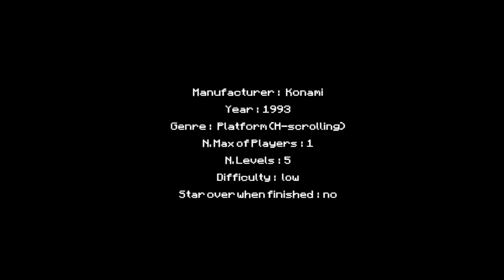Zen Intergalactic Ninja - Game Boy - Last Boss and Ending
Looking for more home systems endings? Pay a visit to GamEnd Cerchi altri finali per sistemi casalinghi? Visita GamEnd Zen Intergalactic Ninja 1993 Konami